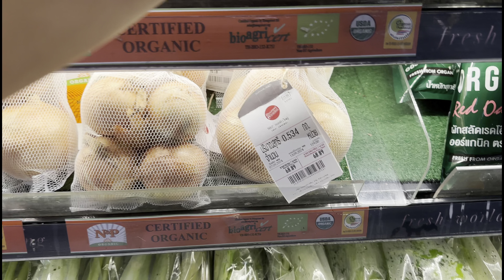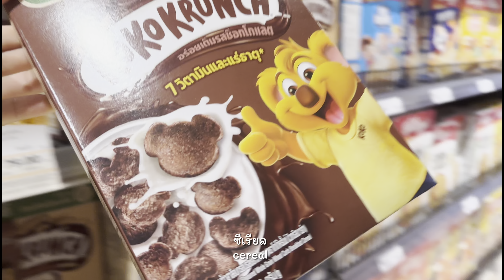everything i eat in a day♡ grocery haul, healthy stir fry chicken joints, spicy glass noodles 🥗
homemade meals vlogs + daily lifestyle as 20s girl^^ 🎥
*spreading positivity &kindness

Thai/English subtitles
flim & edit by aaamieree

and i do it with a 100% of my heart ♡ ^^
wish you a happy watching ~